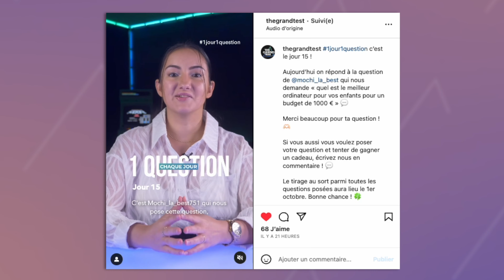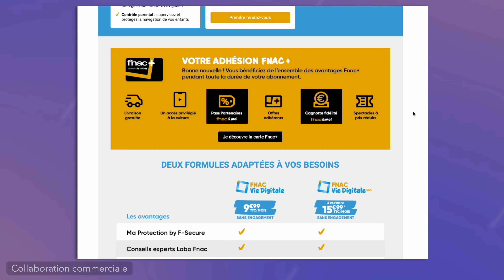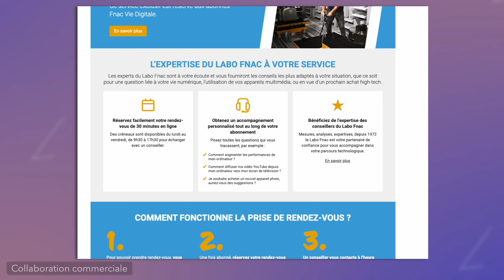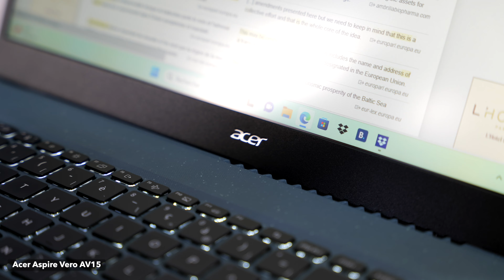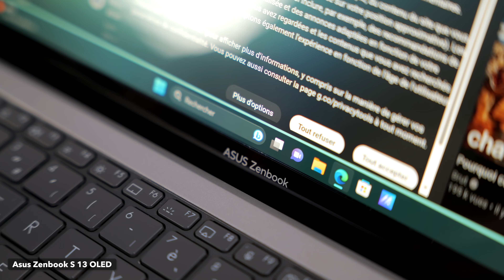4 PC INTEL ÉVO POUR 2023 (le 4eme va vous étonner)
C’est la rentrée ! Si vous cherchez un PC portable de qualité, j’ai sélectionné 4 PC qui sont tous super bons (certifiés intel EVO) et dispos à la FNAC !
Vidéo réalisée dans le cadre d’un partenariat rémunéré avec FNAC

Sommaire :
00:00 Intro
00:57 intégration publicitaire : Fnac Vie Digitale
02:38 Intel EVO : l'assurance d'un PC de qualité
03:39 Acer Aspire Vero AV15
04:50 HP Envy X360 13
05:29 Asus Zenbook S 13 OLED
06:46 Lenovo Yoga Book 9i
08:31 Conclusion

✅Communiquons en toute transparence :
Nous n'avons pas attendu la loi influence pour être transparents sur les partenariats que nous mettons en place sur la chaine. Voilà les détails pour cette vidéo :
Nous avons proposé à la FNAC de faire une vidéo pour présenter 4 PC de qualité pour la rentrée. J'ai fait mon choix dans les produits certifiés Intel EVO et dispos à la FNAC 😬 Merci de leur confiance, et merci aussi de la vôtre.